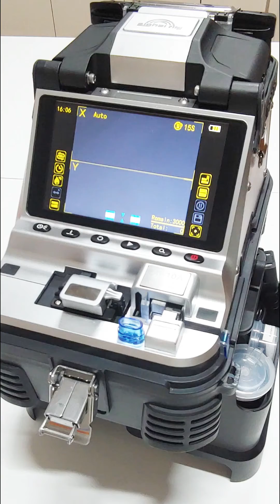Signal fire fusion splicer AI-10A use guide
Signal fire fourth-generation optical fiber fusion splicer,is the world's first cutting and splicing measuring fusion splicer.

It combines electric cleaver and fusion splicer as one, integrating OPM and VFL function,with 8-in-1 signal fire stripper, and can be combined with the work bench and table, making it the world's first real sense, small size, light weight, easy to operate optical fiber fusion splicer.

The key to the quality of splicing fiber is not only the quality of the fusion splicer, but also the cleaver and various auxiliary tools are very important, especially the trouble-free time of the fiber cleaver and the average cutting quality, to a large extent, determine the real splicing quality and splicing efficiency.

Signal fire takes the lead in the research in this field, from reducing auxiliary tools to improving the automation level of tools, greatly reducing the weight and volume of the full set of equipment, and finally achieving the improvement of splicing quality and splicing efficiency. This is our first to launch the fourth generation of optical fiber fusion splicer, full link integrated design, high integration.